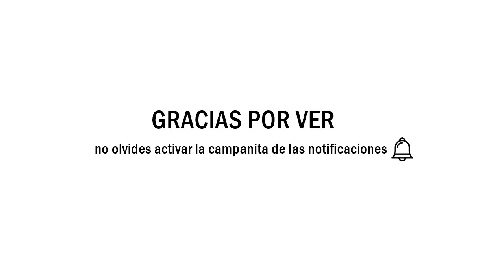Como hacer un muñeco de nieve con cartón y un globo / Manualidades para navidad